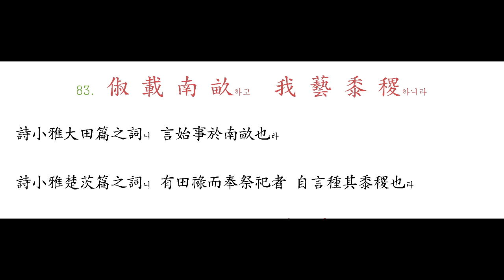082 治 本 於 農하여 務 玆 稼 穡이라- 083 俶 載 南 畝하고 我 藝 黍 稷하니라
帝王爲治에 必以農爲本하니 蓋君은 以民爲天하고 民은 以食爲天故也라 以農爲本이라 故로 必令專力於春稼秋穡하여 不奪其時也라

詩小雅大田篇之詞니 言始事於南畝也라

詩小雅楚茨篇之詞니 有田祿而奉祭祀者 自言種其黍稷也라